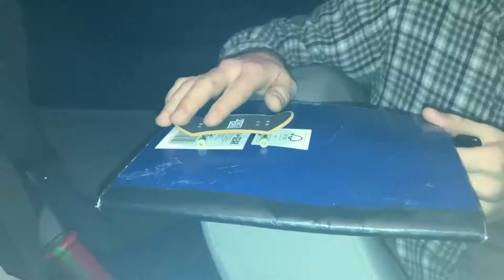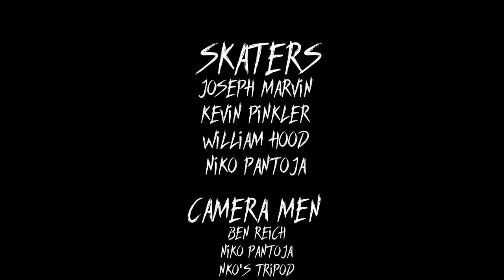Hope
Little edit I put together in about 20 minutes

Shouts out to Ben Reich for non skating clips.

Will be uploading hella skate videos